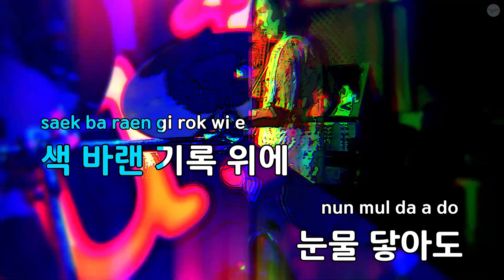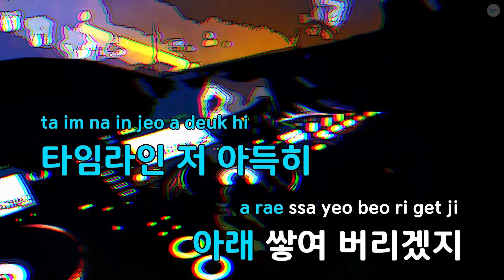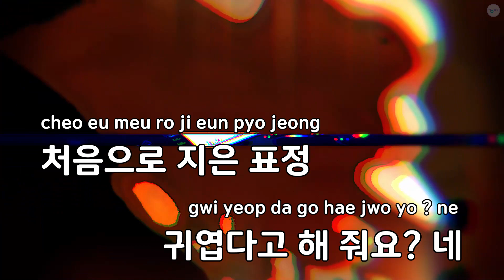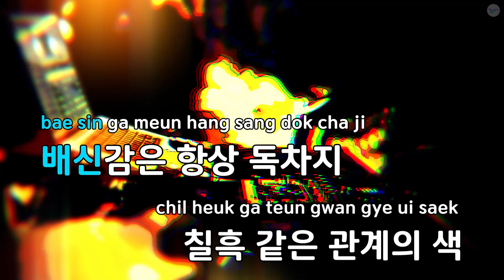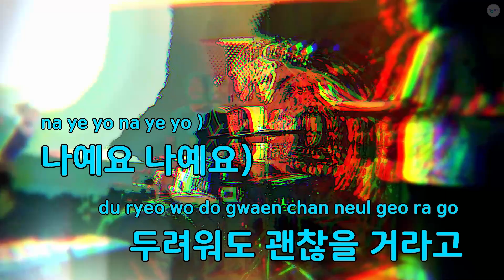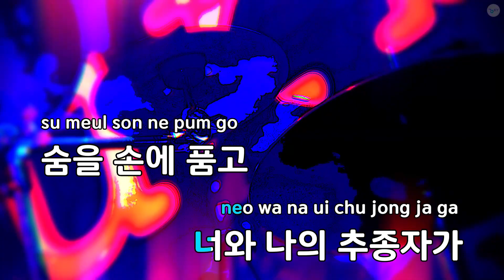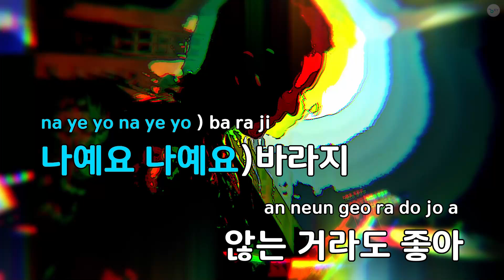[코러스] 염라 (Karma) - 달의하루(Dareharu) (KY.27816) / KY Karaoke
★ 곡 정보 ★
번호 : 27816
제목 : 염라 (Karma)
가수 : 달의하루
작사 : ampstyle
작곡 : ampstyle

Copyrightⓒkeumyoung